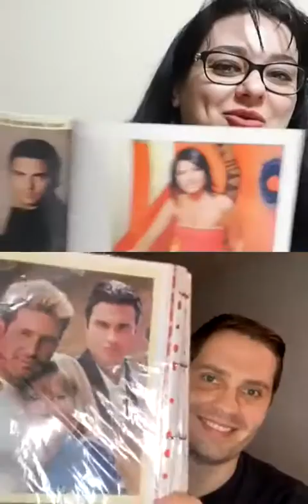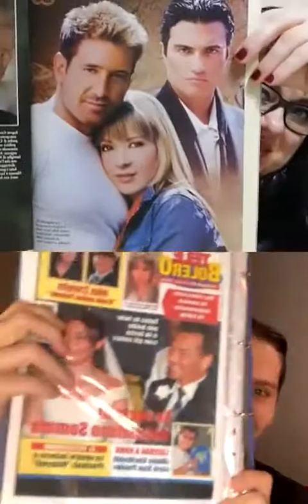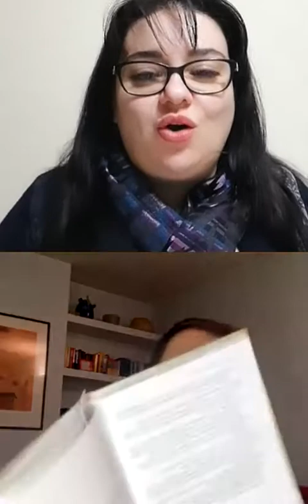Ivan Dukin 🌸 Intervista